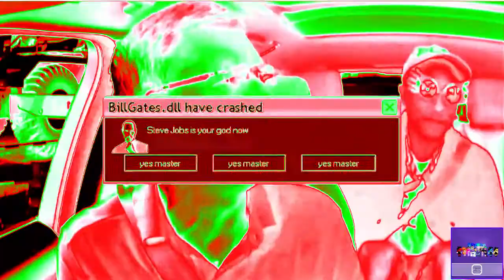IPhone XP but it's in Christmas Flanged Saw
IChristmas XP

Original by Alzyohan

3 minutes left